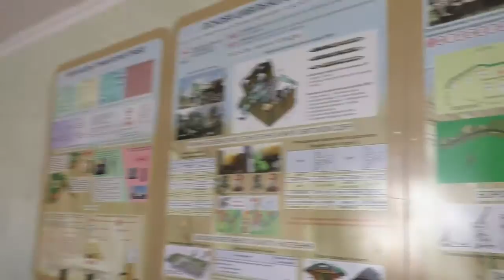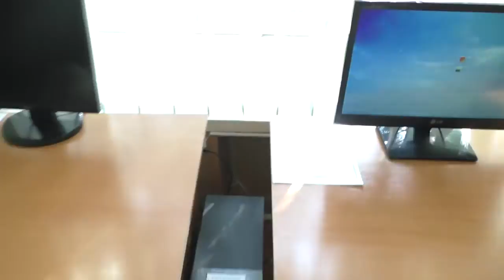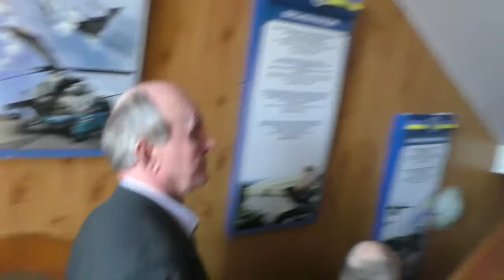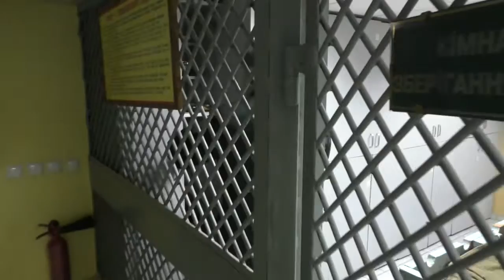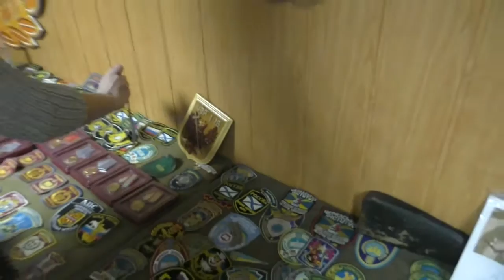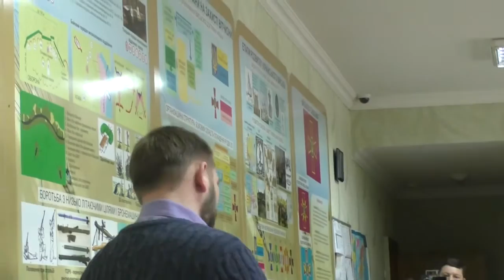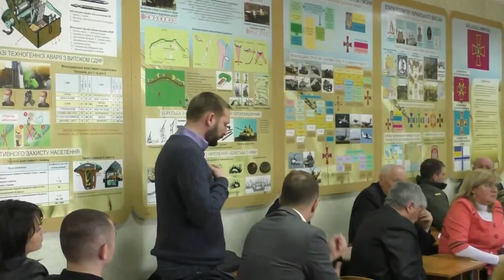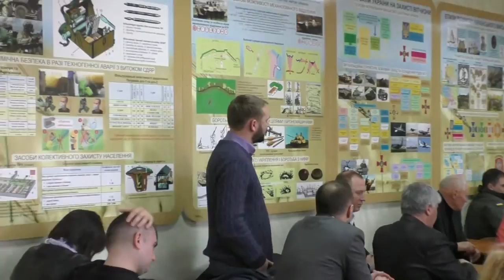Полтава 5.4.2016 Работа выездной депутатской комиссии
Видеоотчёт о вчерашней выездной депутатской комиссии в Кременчугский лицей с усиленной военно-физической подготовки. Впечатления двоякие и достаточно противоречивые. С одной стороны такого рода заведение должно существовать. Но с другой стороны то что мы увидели внутри оставляет слишком много вопросов. Вопросы к обустройству и быту, вопросы к командирам, которые в большинстве пенсионного возраста. Вопросы не имеют ответов. Их должна сделать комиссия. Депутаты для того и выбраны чтоб принимать решения и отвечать за них.